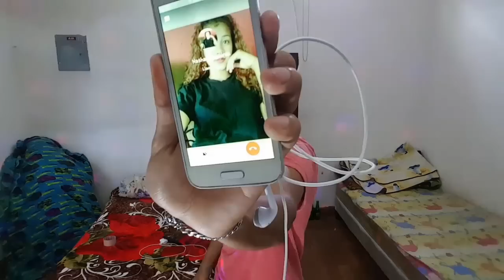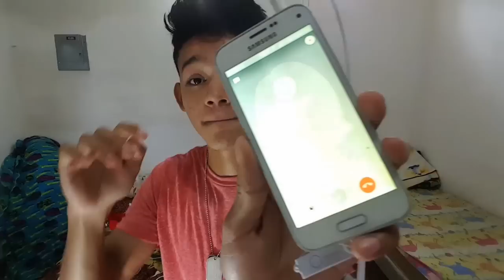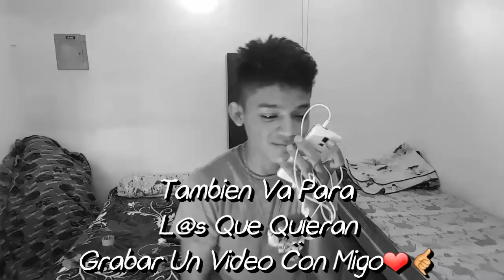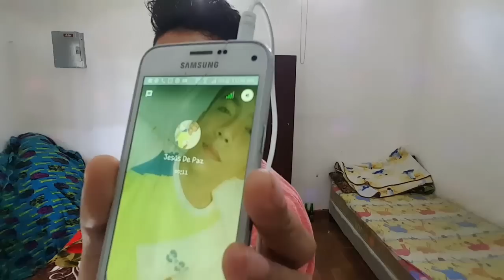Bromas Por Telefono #2|George Louis J.L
Ya Casi Somos 200, Gracias A Las Personas Que Estan Suscrit@s❤🤙🔥